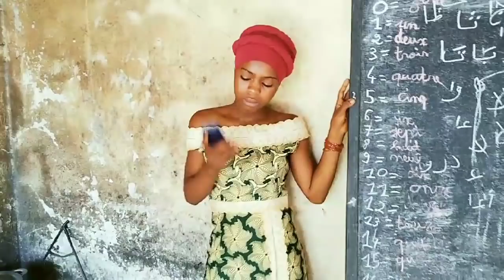Ah Mignan 10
film guinéen